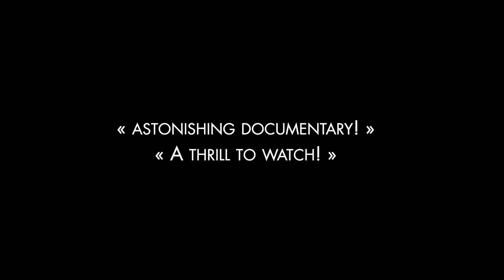Cap sur El Cap [ FIFAV 2023 ]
Sélection 2023 - Film en compétition
Festival Int. du Film et du Livre d'Aventure de La Rochelle
Rendez-vous du 12 au 19 novembre 2023

"Cap sur El Cap"
Réalisation : Brian Mathé et Morgan Monchaud
Production : Solidream, 53', France, 2023